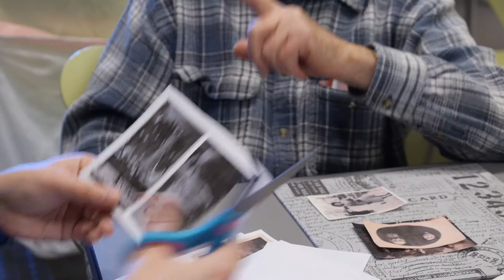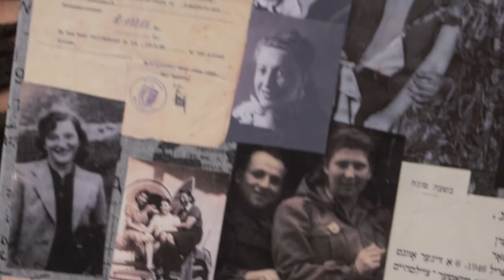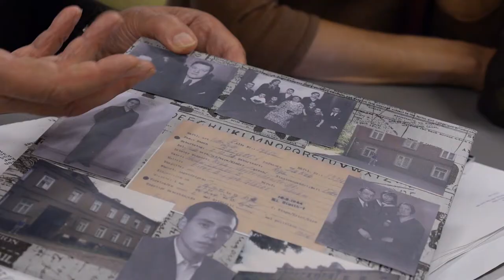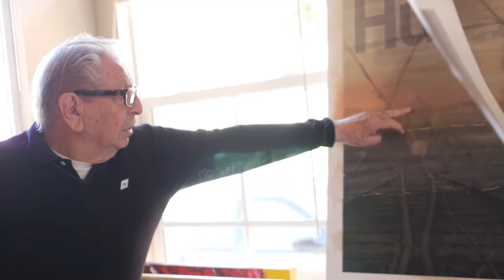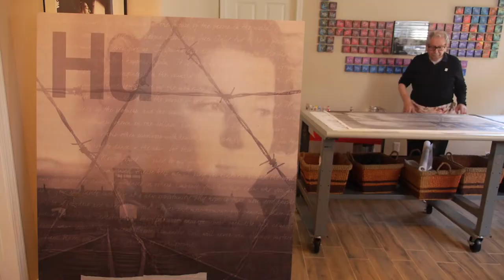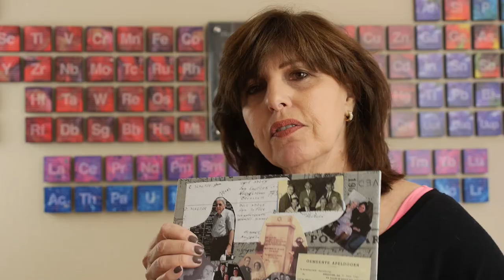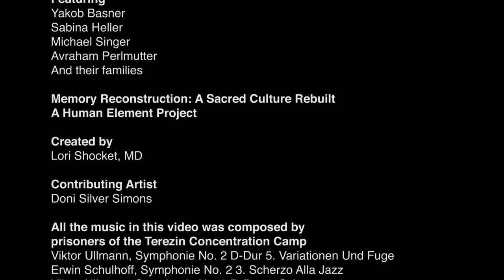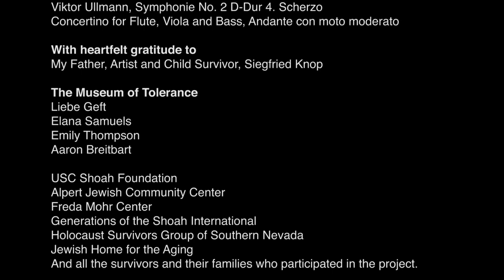Memory Reconstruction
MEMORY RECONSTRUCTION: A Sacred Culture Rebuilt is an interactive workshop and exhibition experience with Holocaust survivors and their families. Created by Lori Shocket and The Human Element Project. Visit: thehumanelementproject.com to learn more.